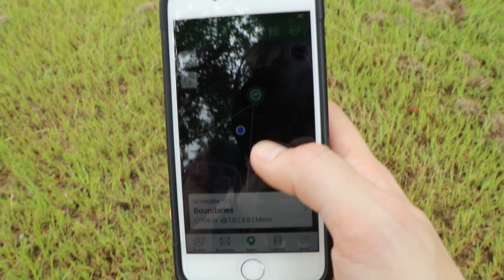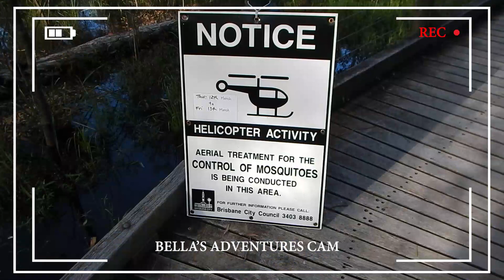AUSTRALIË 2020 #2 OFF ROAD?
5 maart 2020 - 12 maart 2020